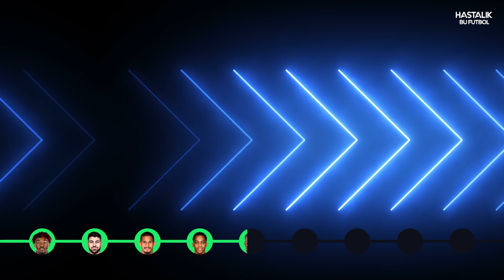BU İSİMLER, BU YAZ ÇOK KONUŞULUR | Sezonun en başarılı U21 performansları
Her yıl havaların yavaş yavaş ısınmaya başladığı bu dönemler insanlara yazın gelişini müjdeler, futbol hastalarınaysa transfer mevsimini. Bu içerik, bu yaz transfer yapması muhtemel isimleri de anlatıyor olacak, çünkü sizin için bitmek üzere olan sezonda en fazla süre alan ve performansıyla dikkat çeken 21 yaş altı oyuncuları listeledik.

Keyifli seyirler!